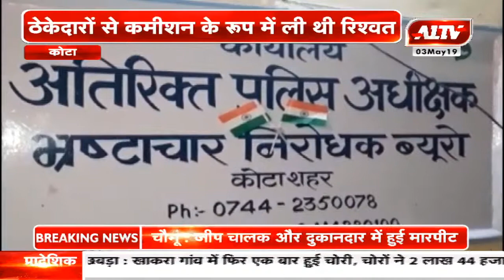कोटा:सहायक अभियंता को 10 लाख रुपए के साथ पकड़ा